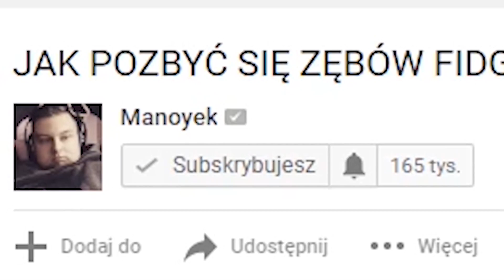ODBLOKUJEMY KOLEJNEGO TYRANNOSAURUSA?! | Jurassic World: The Game #9